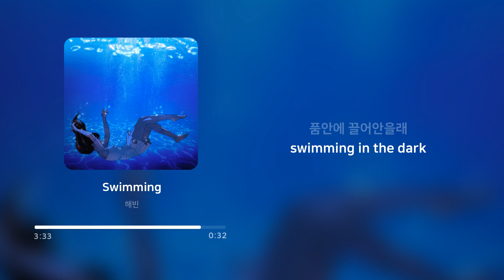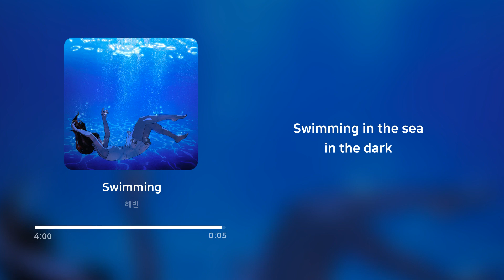해빈 - Swimming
Artist: 해빈
Track: Swimming
Album: Swimming
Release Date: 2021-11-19